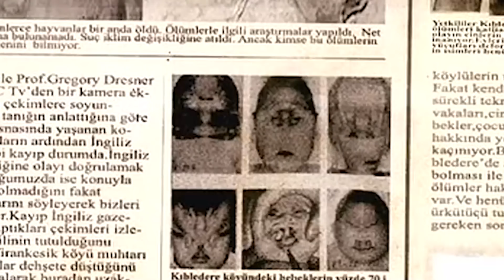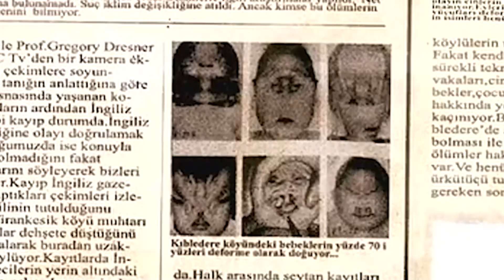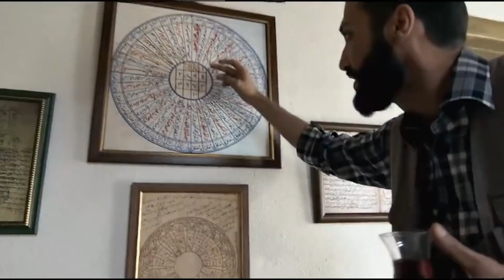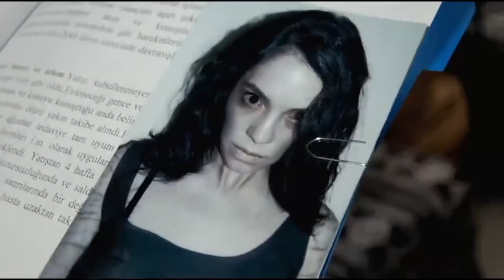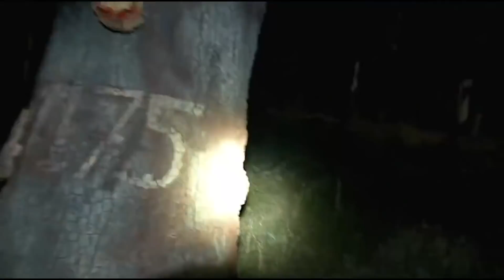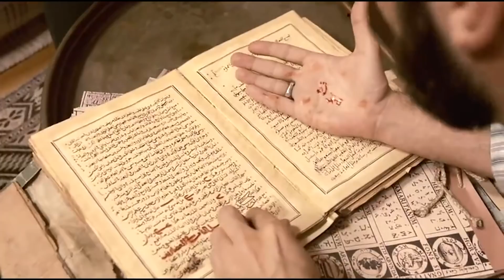TERKENA SANTET DI HARI PERNIKAHAN YANG MEMBUATNYA MENGALAMI HAL PALING BURUK - ALUR CERITA FILM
Seri keempat film dabe kali ini mengisahkan tentnag seorang dokter yang membuat penelitian tentnag ruqiyah islami. Apakah yang akan terjadi selanjutnya?

JUDUL : 01:07